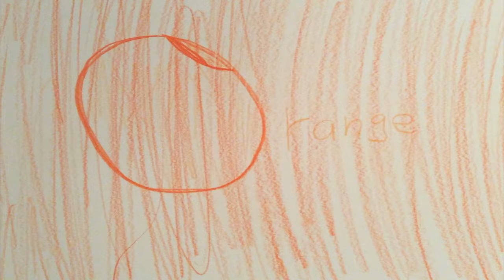ACM Fundraiser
Join us as we celebrate our ten year anniversary with our first Annual Student Film Festival Fundraiser Sunday, June 4th at Resistor Chicago (5053 N Lincoln Ave.)